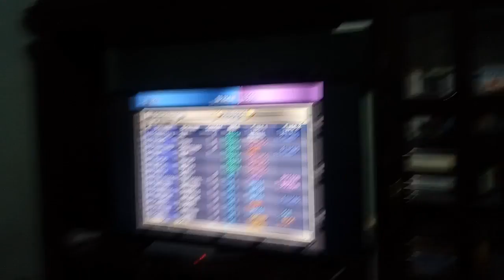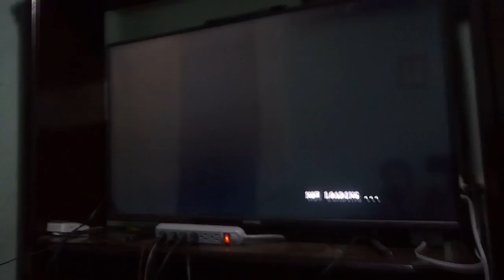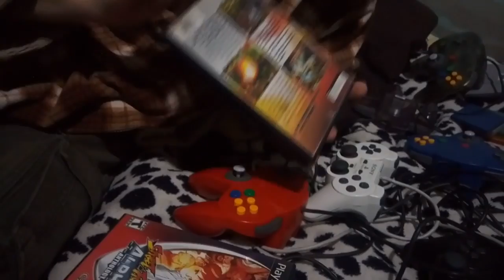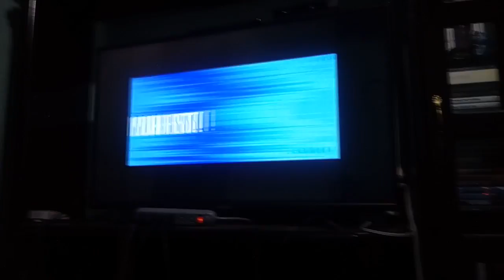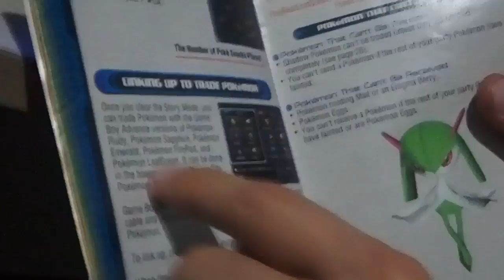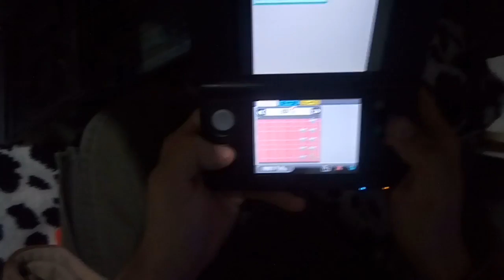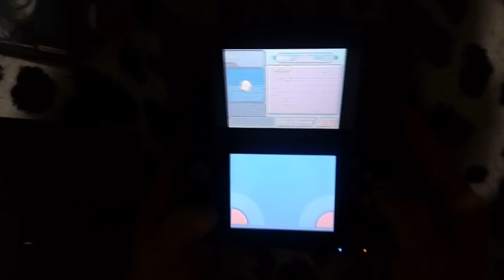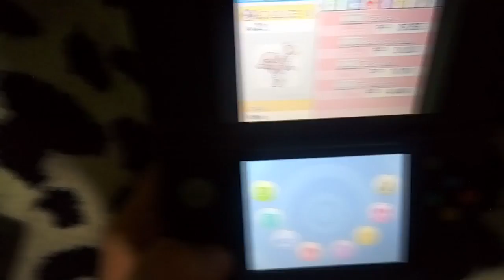Abriendo el paquete Pokemon Diamond, Pearl, Soul silver, Black & White 2 y pack street figter etc